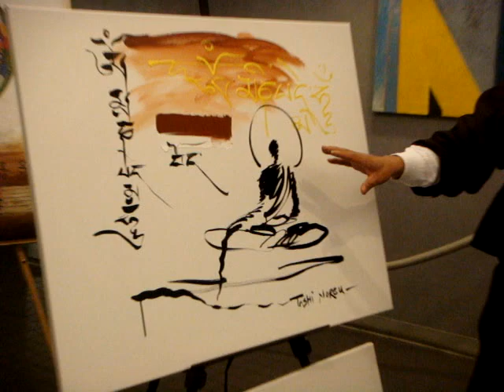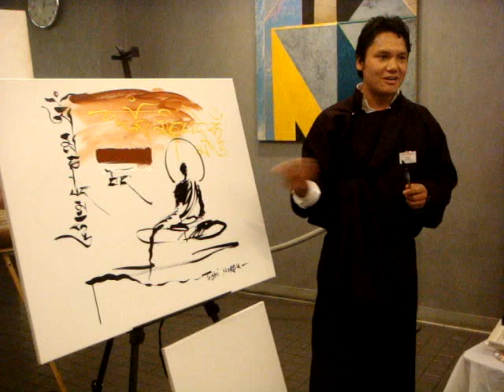Tashi Norbu during the Himalaya Film Festival. October 2010